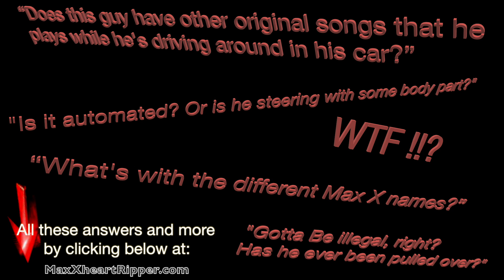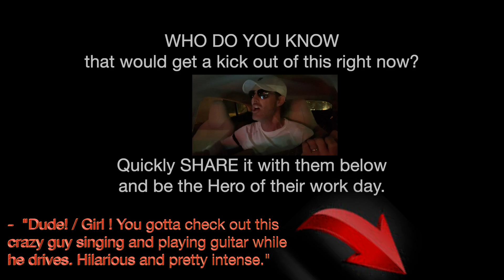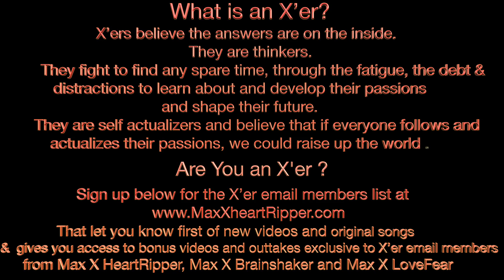When The Sex - (Live) - unreleased original - by Max X HeartRipper/Max X CarGuitar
Max X Originals: Only for people who want some Truth.

Drivin’ and Playin’ COVER songs in the daytime on the way to workin’ for the man.
EXCLUSIVE and easy access to all Max X CarGuitar covers, Originals
and Outtakes all in one free and easy place.

Max X Originals: Drivin’ and playin’ ORIGINALS at night on the way home from workin’ for the man.
Max X HeartRipper - If you want a bit of Truth mixed in with your Piano/Alt./Pop love songs:
Love Songs revering and appreciation the one person
who fills the cracks of our past
perfectly, like a jigsaw puzzle piece,
so we can become strong enough
to actualize our passions
And help raise up the world.

“When The Sex” (CarGuitar and Studio Demo)     “Please Breathe (Live Piano)” (subscribers only)     “Please Breathe”     “Heart Ripper”     “Old Love”     “Miss You Most”     “Pink Champagne”     “Don’t Be Thinkin’ That I Love You”

Max X BrainShaker
If you’re ready for a little more Truth, with a smidge of guitar distortion, click on:
.but you may quit your job.

Society doesn’t have time to worry about your happiness:
Songs about the incredible amounts of thinking, planning and fight you need to follow your passions
while still trying to survive...
so we can help raise up the world.

“Jody (Here I Am)”      “Wild”      “Ride” (subscribers only)     “I’ Been Sold”

If you go full
Max X  LoveFear, buckle your seat belt, you’re in for a bumpy night. Brutal Truth with some dark synths and guitars.
Bring a friend in case you need them to pull you back out.
Songs that chronicle the effects and attempted recovery from growing up with a rage-aholic father.

For anyone fighting to fill the cracks from their past
That keep jumping out of their brain shadows,
Attracting them to the wrong people
And blocking them from love
And from actualizing their passions….

“Stained”     “Save Me Crazy” (subscribers only)     “Stupid”     “Don’t leave Me Stoned”

Which flavor are you?